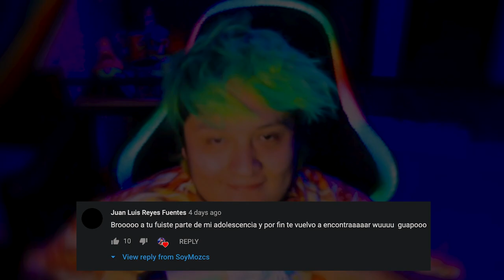PATOAVENTURA: ¿Por qué RENUNCIÉ a la CORPORRISA? 🤬 🦜